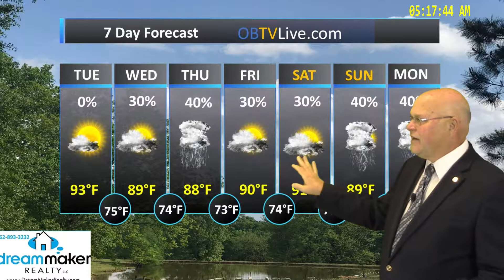Dream Maker Realty Sept 4, 2018